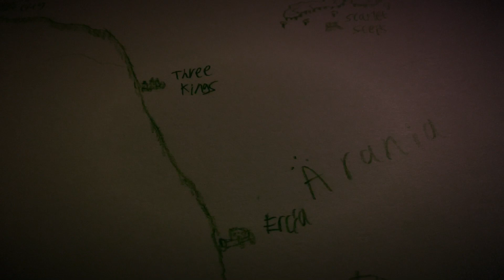Three Kings (Yeris S2E2)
William prepares to leave Magidor. Richard still hasn't been found. Morwin arrives at Moonidor.

C418 - Clark

Software: Stop Motion Studio and IMovie